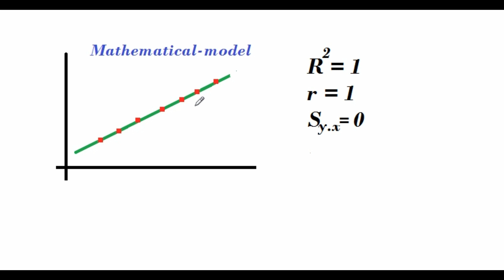INTERVIEW QUESTIONS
SHORT BUT LOGICAL DISCUSSION.